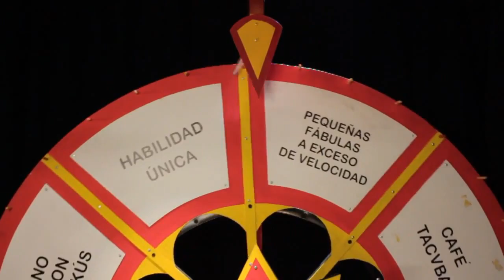Festival de Teatro Nuevo León 2014 | Beisbol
Compañía Titular de Teatro de la Universidad Veracruzana. Texto y dirección de David Gaitán.

Conoce esta puesta en escena que participa dentro del Festival de Teatro Nuevo León 2014.